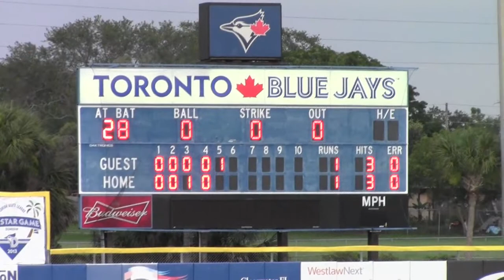Florida State League All Star Game Recap 2013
Roger Dean Stadium TV travelled to Dunedin, FL for the 2013 Florida State League All Star Game. Watch this recap of the Class A-Adv. Jupiter Hammerheads (Miami Marlins) & Palm Beach Cardinals (St. Louis Cardinals) All Stars in the Home Run Derby & Game. Hear from the All Star families, too. Lisa Pride reports for RDS TV.